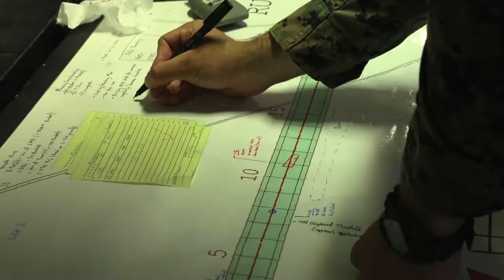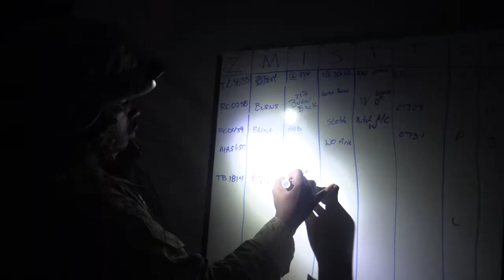MWSS-172 Conducts BRAAT Training During MCCRE B-Roll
IE SHIMA TRAINING FACILITY, OKINAWA, JAPAN
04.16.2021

U.S. Marines with Marine Wing Support Squadron (MWSS) 172 execute simulated Base Recovery After Attack training during a Marine Corps Combat Readiness Evaluation (MCCRE) on Ie Shima training facility, Okinawa, Japan, April 17, 2021. The MCCRE creates a challenging, realistic training environment that produces combat-ready forces capable of operating as a deployed unit at any time. (U.S. Marine Corps video by Cpl. Ethan M. LeBlanc)

Film Credits: Video by Cpl. Ethan LeBlanc
1st Marine Aircraft Wing

Okinawa
USMC
Ie Shima
MWSS-172
MCCRE
BRAAT